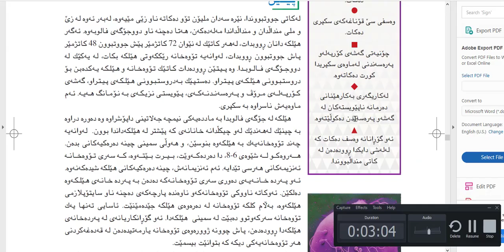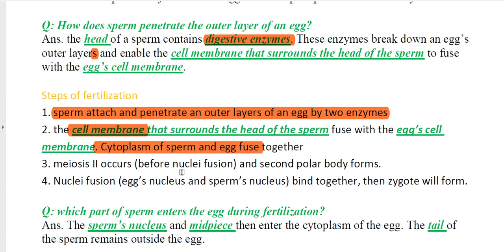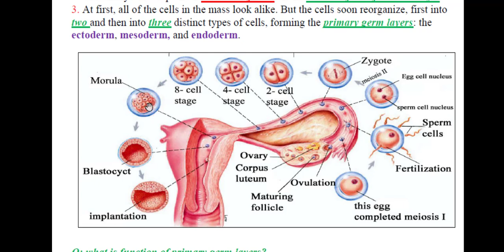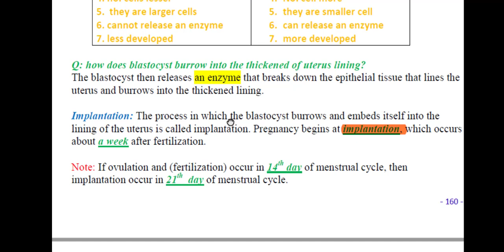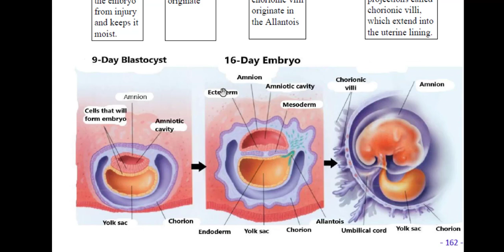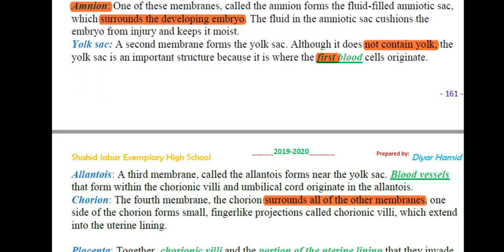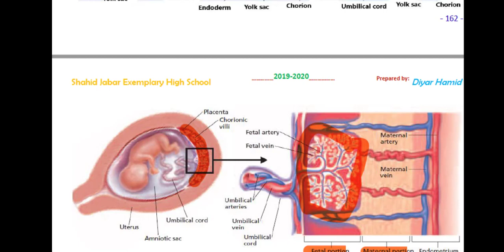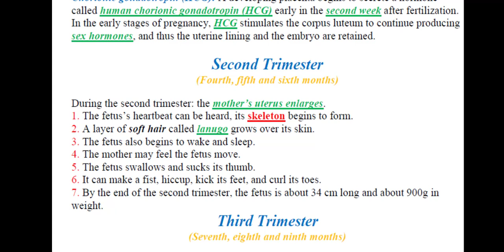Gestation: from fertilization to placenta formation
12th grade biology chapter six : section 3